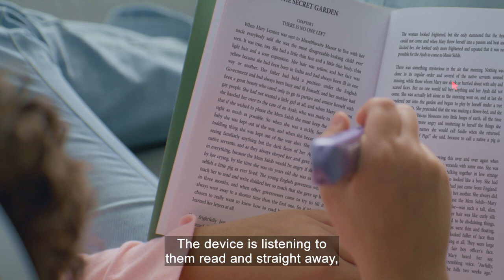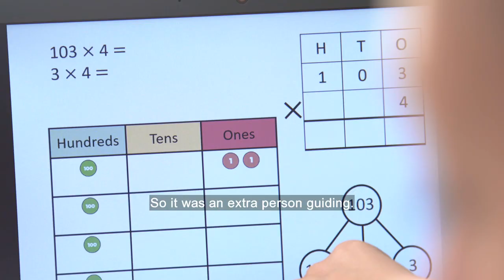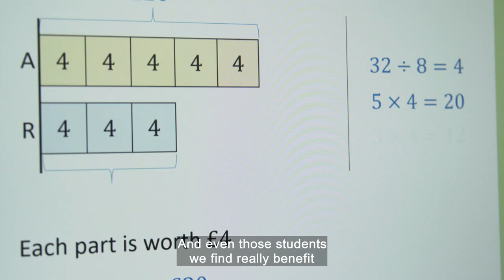ALT 2022 Showcase: Digital Transformation - ALT and ITN Business Co-Production